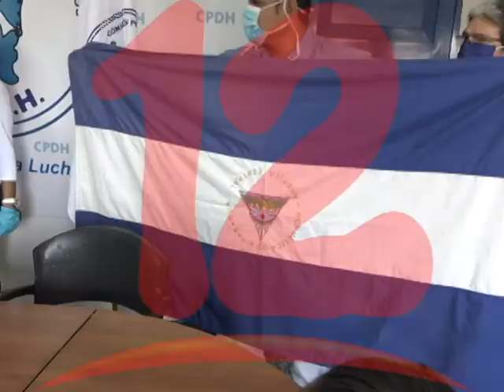Lanzan campaña “Basta ya de tanto silencio”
Asociación de Familiares de presos políticos solicitan libertad para los reos mediante la campaña, “Basta ya de tanto Silencio”.